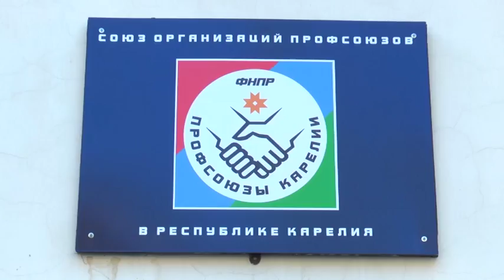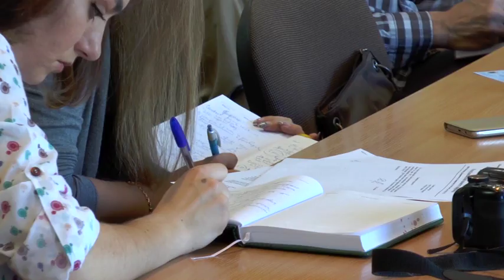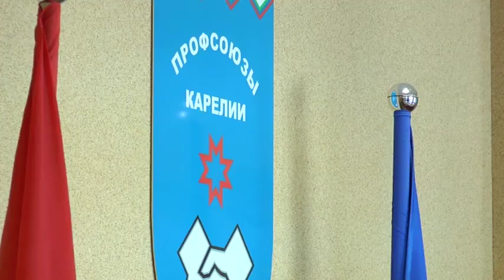Скандал в профсоюзах